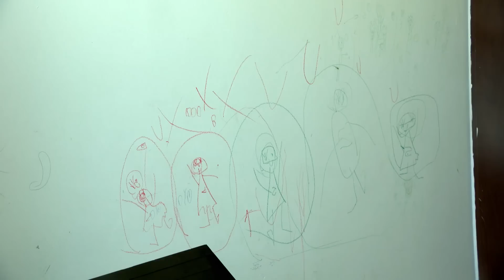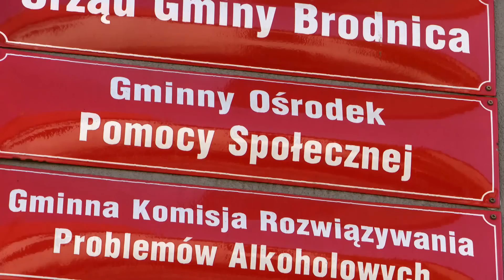Zarzut zabójstwa dla rodziców 3-letniej Mai (UWAGA! TVN)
Wstrząsająca zbrodnia pod Brodnicą. W jednym z domów ekipa budowlana odnalazła zwłoki 3-letniej dziewczynki, jej rodzice usłyszeli już zarzut zabójstwa. Według prokuratury, rodzina Ch. mieszkała ze zwłokami co najmniej kilkanaście dni.